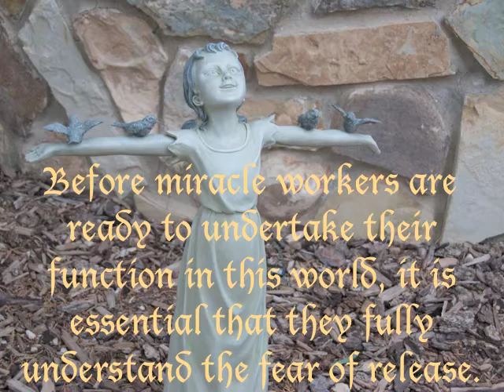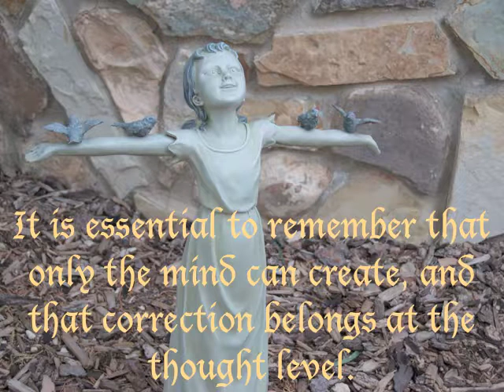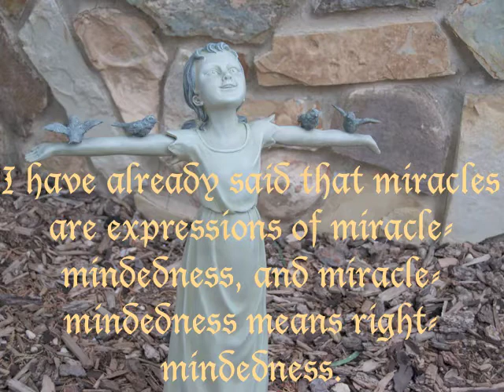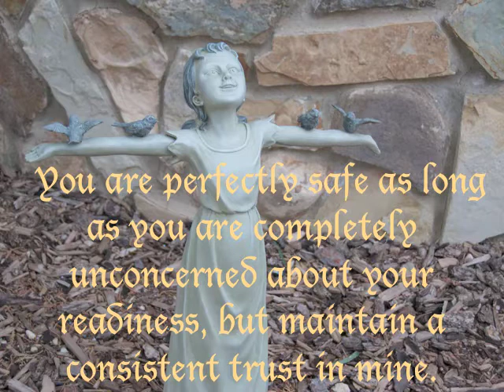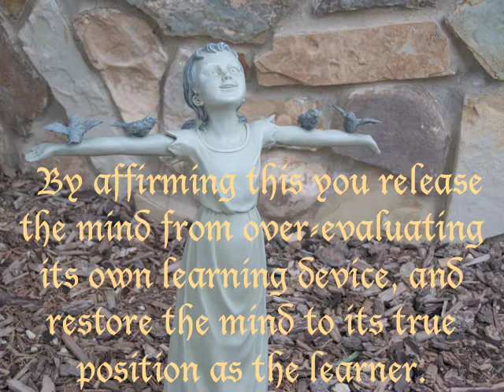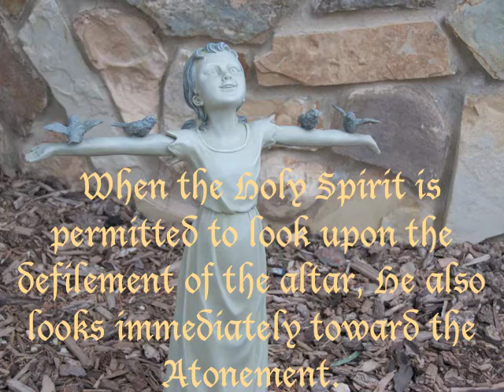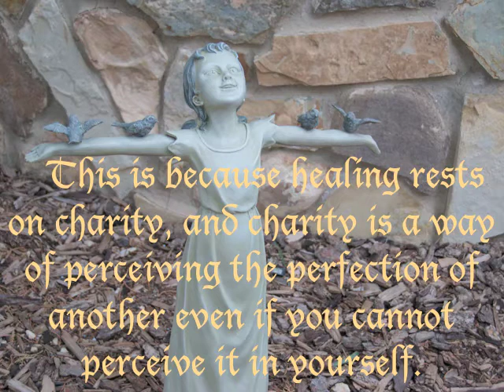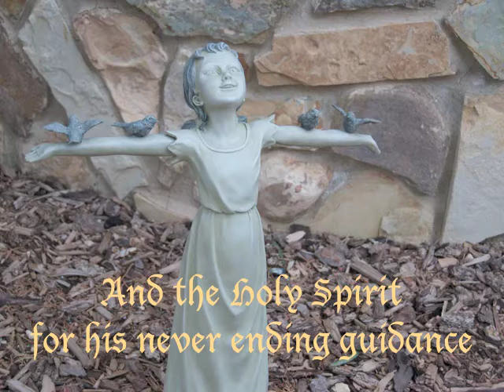The Function of the Miracle Worker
Practice and live the mystical teachings of Jesus assisted by online courses, online retreats, and an online Tribe of Christ community Excerpts A course in Miracles 💝